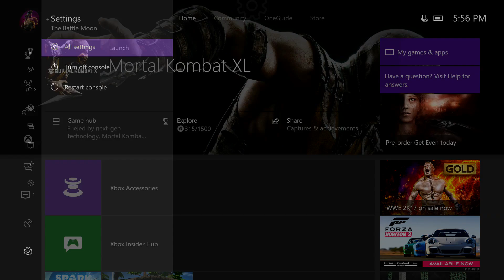Community Series? (Channel Update)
Hello ladies and gentlemen and welcome to another video! I want to make another announcement, and yes I know I have made a ton of these announcement videos here recently, but this is a community thing so I think you will like it. So I have been considering making this a thing for a long time, so I'm just going to say it. I want to do a top 5 plays of the week series. Now there are a couple of ways we could do this. First, I could have you all join the club on Xbox and share your clips with the club so I could record them, or I could make a new, seperate email address for the series. Honestly, I think people sharing their clips to the club would be the fastest and easiest, but that eliminates the possibility of clips for PS4 and PC fans. So tell me what you all would like me to do, the club thing or make a new email. Oh yeah and for the club sharing method please set your game dvr to record for 5 minutes so I can see the entire round and have a handle. I hope you guys submit some clips and I hope you guys like the idea for this series.